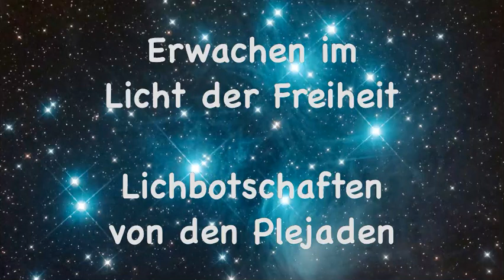Liebe - der Weg in die Freiheit 04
Lichtbotschaften von den Plejaden

"Erwachen im Licht der Freiheit"

Band 9

von

Paulina Klemm

AmraVerlag

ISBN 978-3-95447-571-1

Mit der Erlaubnis der Plejader:

Gelesen von

Alexander Schattenberg